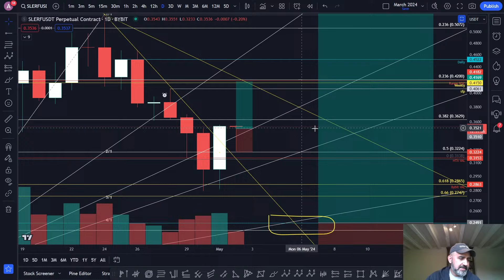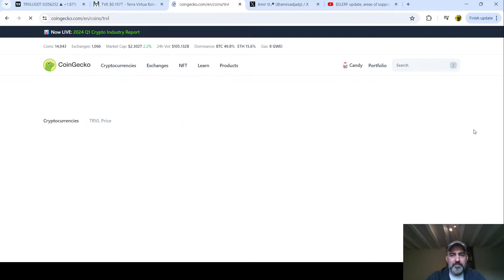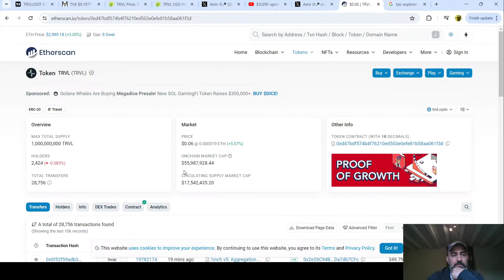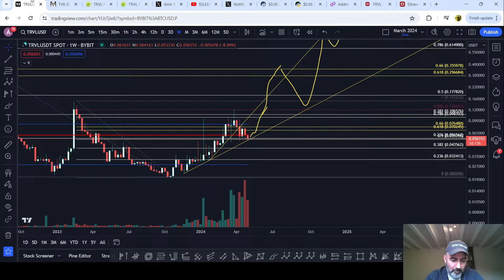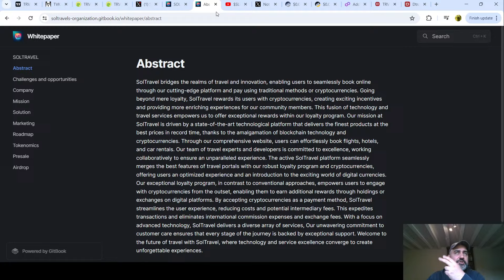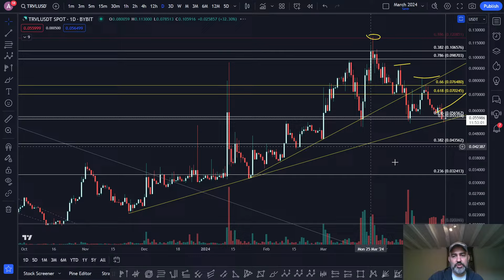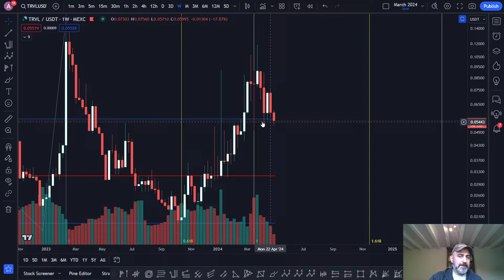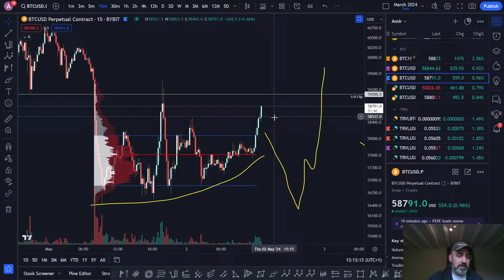$TRVL holding support, could this be the point of reversal?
I investigate weekly candles to see if the last week was bearish or bullish and what needs to happen to continue the bullish market structure and sentiment.  I also look at volume on the exchanges and explain what needs to happen for tier 1 exchange launches.